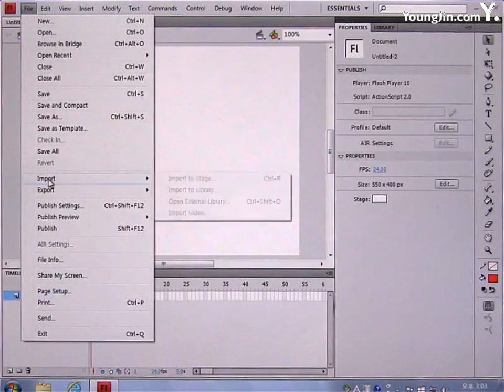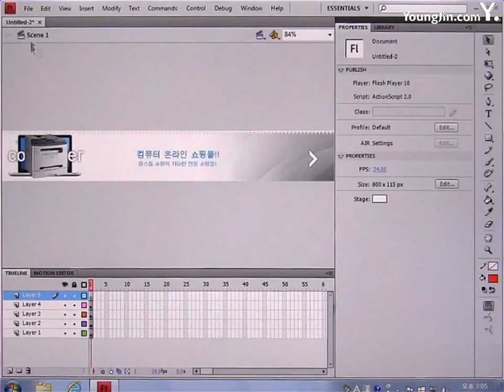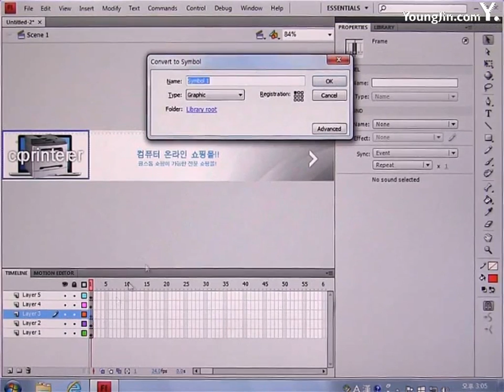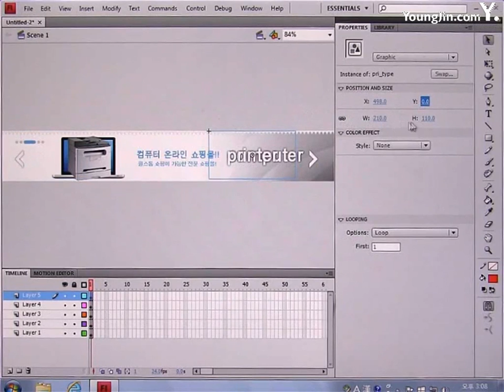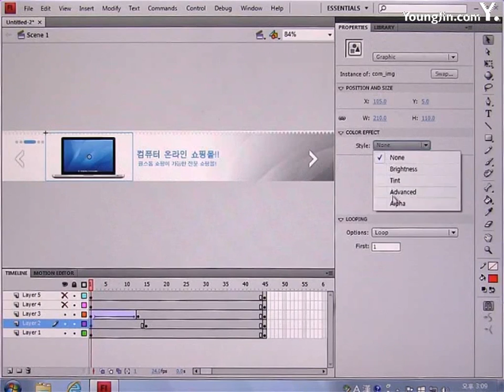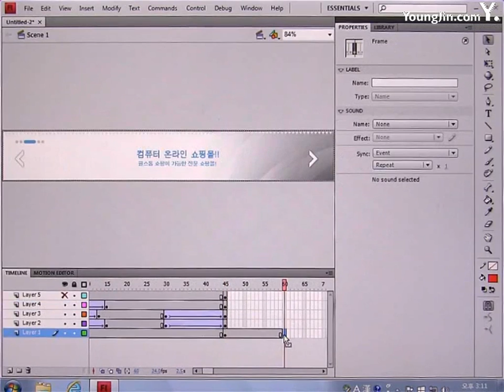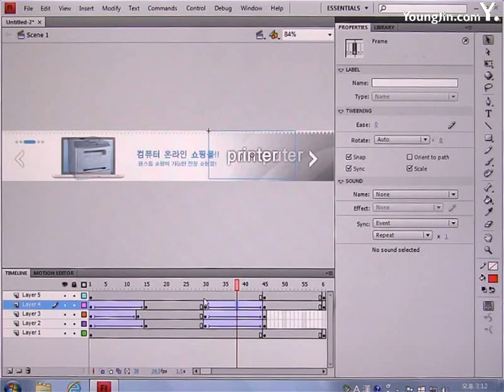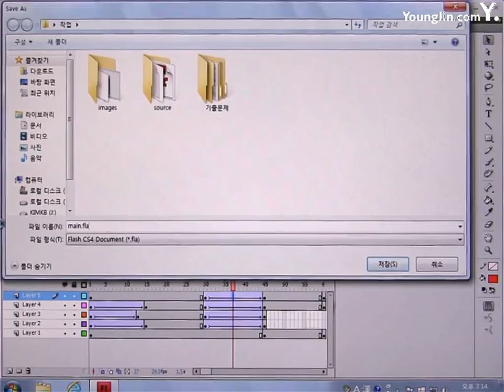2016년도_기출문제 5회 K.com(컴퓨터쇼핑몰)(플래시)